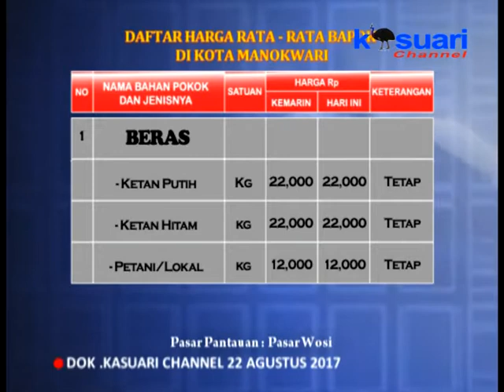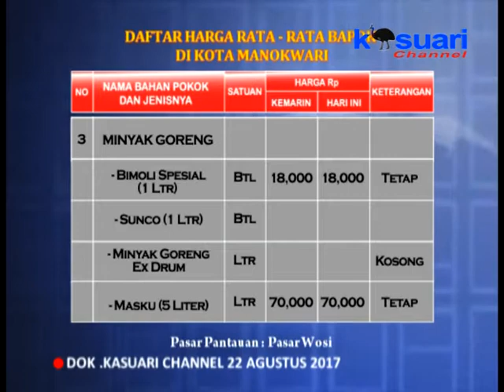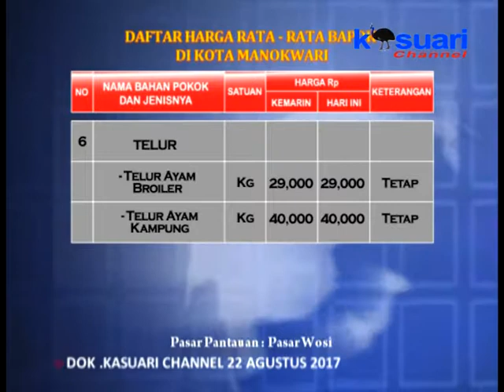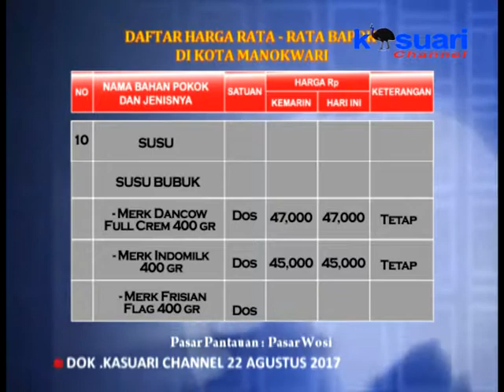13 - KASUARI NEWS - INFO PASAR